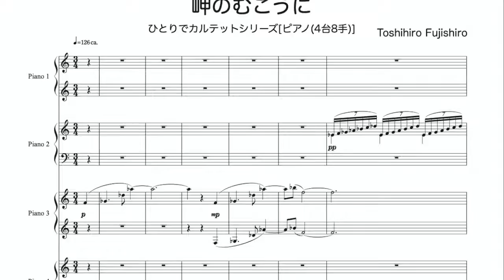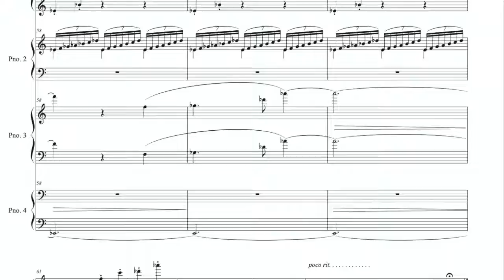岬のむこうに（ピアノ4重奏）作曲：藤代敏裕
岬のむこうに（ピアノ4重奏、4台8手）

ひとりでカルテットシリーズ
コラージュ動画のための作品集

演奏：長田翔一
作曲：藤代敏裕

楽譜
[準備中]

長田くんのチャンネルです！こちらも登録お願いしますヽ(・∀・)